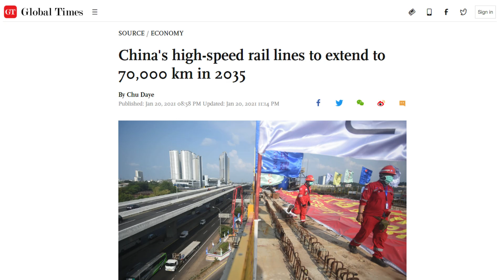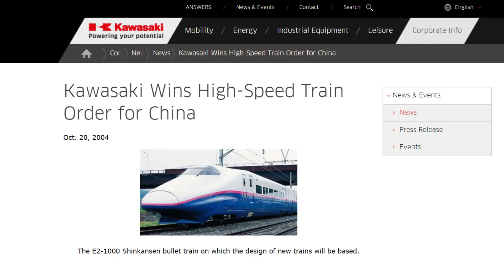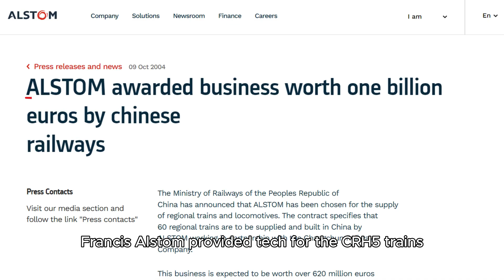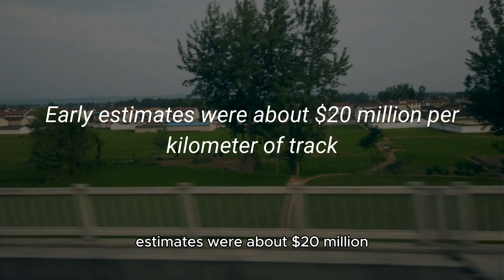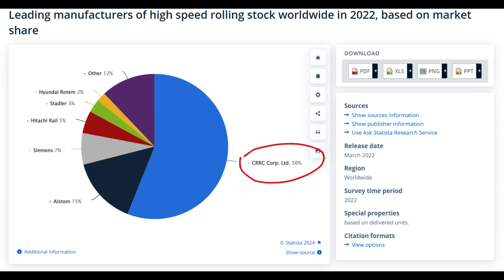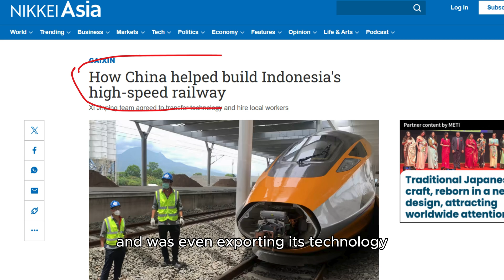How China LEARN to Build High-Speed Rail (and Get REALLY Good at it)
At the start of the 21st century, China didn’t have any high-speed trains. Back then, traveling across the country meant slow, often uncomfortable journeys. A trip like the one from Shanghai to Beijing felt like a marathon, with trains crawling along at low speeds, making travel long and exhausting.

Fast forward to today, and the story couldn’t be more different. China now has the largest high-speed rail network in the world—over 42,000 kilometers of track.

So, how did China pull this off? How did it go from having no high-speed rail to becoming the global leader, even helping other countries build their own networks? We will discover that in this video...

Chapters:
0:00 China's HSR
1:05 Technology Transfer
3:06 Economies of Scale
6:25 Unmatched Workforce
9:36 Conclusion